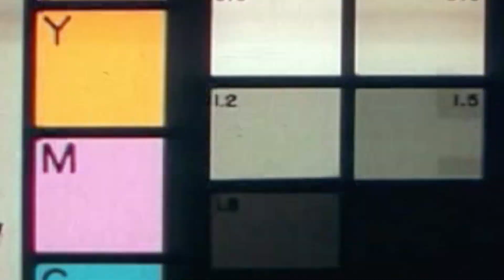FLASH BACK SEVILLA | ESPANHA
Resumão do que foi a viagem a Sevilha | Espanha.